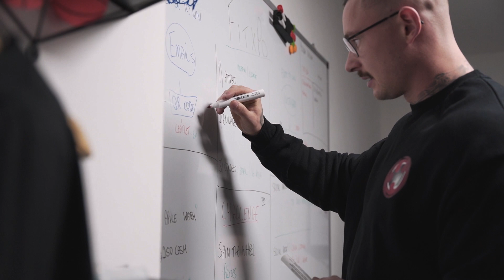Giving It Raw In My Kitchen // Who I Am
This is not something I talk about easily or is this a video that was easy to do, but here is an insight into how and why I operate as I do.

Follow on Instagram for more content;

Videography by @alexchallinor